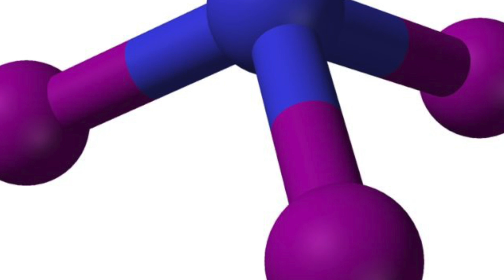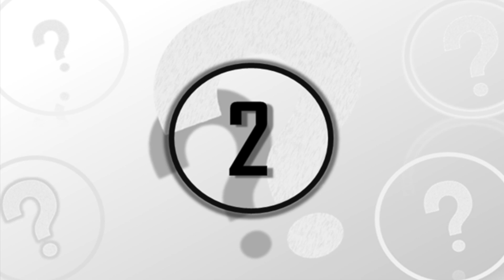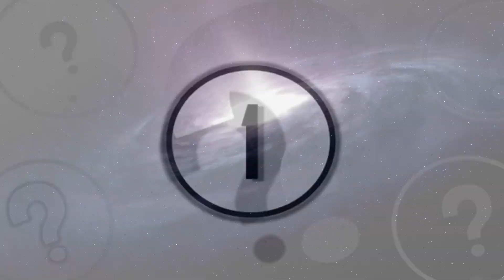9 Mysterious Substances That Scientists Have Discovered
9 mysterious substances that scientists have discovered. We take a look at these 9 mysterious substances that scientists have discovered.

All around the world, research corporations and major industry developers work around the clock to better understand and uncover materials that could be used to change the nature of our reality and help to improve the industrial market for a better and brighter future. Every now and then, these research efforts tap into a plethora of strange chemical compounds of metallic alloys that demonstrate properties that were never before theorized. So today, here at unexplained mysteries, we will be going over these strange and mysterious substances that research scientists have discovered, what they can do and why they are being used in the industry.